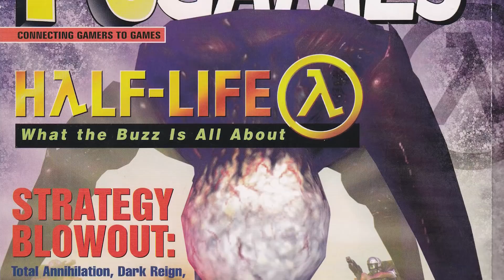أنواع العاب التسلل | Stealth Games Genres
"يعني ايه لعبة تطلب منك تستخبى من الاعداء بدل ماتحاربهم؟ ديه كدة مش لعبة."
العاب الStealth أو التسلل مش هاتشبع رغبتك في الاحساس بالقوة والشجاعة، بل هاتخليك تهرب من الاعداء وتتجنبهم. لكن بالرغم من فكرتهم غير البديهية اطلاقاً ديه، الا ان العاب التسلل أصبحوا من أفضل تصنيفات الالعاب وأكثرهم شعبية!
وفي الفيديو ده احنا هانتكلم عن تاريخ العاب التسلل، وايه الانواع المختلفة اللي بيتفرعوا منها!
ــــــــــــــــــــــــــــــــــــــــــــــــــــــــــ
شوف سلسلة شرح تصنيفات الألعاب من هنا:
ــــــــــــــــــــــــــــــــــــــــــــــــــــــــــ
Stealth Games Subgenres
History of Stealth Games
00:00 مقدمة
00:53 ما هي ألعاب التسلل
01:51 تاريخ ألعاب التسلل
05:15 Avoid Line-of-sight Stealth Games
07:22 Hide in Plain Sight Stealth Games
08:32 Predator Stealth Games
09:22 خاتمة
ــــــــــــــــــــــــــــــــــــــــــــــــــــــــــ
تواصلوا معانا على الخط الساخن: 16280
ــــــــــــــــــــــــــــــــــــــــــــــــــــــــــ
عناوين فروعنا:
-المهندسين:
-التجمع الخامس:
مول POINT 90 امام الجامعه الامريكيه - الدور الثالث.
-المعادي ش النصر امام بنك SAIB